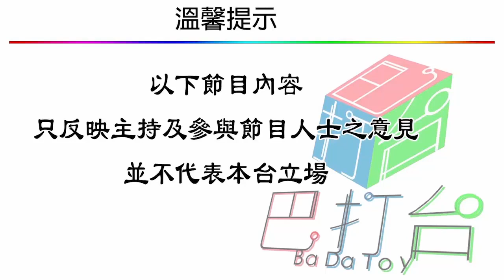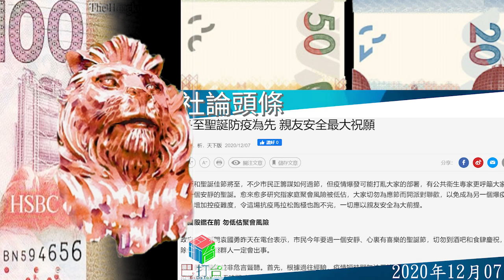香港今日社論2020年12月07日(100蚊獅子頭)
明報社評
深圳市近年房價飈升，炒房風潮熾熱，一個新樓盤攪珠中籤動輒也能賺幾百萬，市政府當然不敢忘記中央有關「房子是用來住的，不是用來炒的」指示，也採取過「辣招」去抑制炒樓風，但這些措施始終沒有奏效，其中有市場推動因素，也有政府懶政不起作用的原因。國務院常務副總理韓正上周四專門就房地產長效機制召開會議，指示要「落實城市主體責任」，應該是有所指的。華潤集團下屬的房地產公司在深圳開發的一個樓盤，分期出售，由於地理位置處於創新科技企業集中的南山區，十分搶手，上一期發售出現中籤後轉手即可賺幾百萬元，新一期的訂購超出預售單位的8倍，參與攪珠的要付350萬元人民幣訂金，凍結資金達到339億元。

蘋果頭條
由今年初起一直站在抗疫最前線、幾乎無間斷主持每日430記者會的衞生防護中心傳染病處主任張竹君醫生，上周六（5日）及本周日均請假缺席記者會，由傳染病首席醫生（流行病學）歐家榮代替。張竹君的丈夫、牙醫余岳鋒因患上腦癌，一直在威爾斯親王醫院留醫，有傳他周日早上因病重已在醫院離世。據悉，張竹君的丈夫同樣是醫生，去年證實患上腦癌，已在威院留醫一段時間。早前有傳他病情有點好轉，但其後情況轉差，並進入癌病末期，已未有再在深切治療病房醫治，近日更感染肺炎。上周六張醫生在430記者會召開前約1小時突然請假，臨時由歐家榮代替主持記者會，周日早上開始便傳出張醫生丈夫病逝的噩耗。

東方正論
外防輸入，內防反彈」一直是內地的控疫宗旨，亦十分成功，但隨着近期有數宗從香港輸入深圳及惠州的個案，反映本港疫情仍然處於水深火熱的階段，港府防疫無能，不僅害苦市民，更拖累內地。很可惜，港府沒有知恥近乎勇，防疫仍然半桶水，當中漁護署轄下的香港仔魚市場更被本報踢爆防疫措施形同虛設，魚販和南亞工人不戴罩開工，隨時成為播毒溫床。香港仔魚市場由魚類統營處管理，統營處處長則由漁護署署長兼任。港府宣布周五起將提高違反禁聚令的定額罰款，由2,000元倍增至5,000元，企圖寓禁於徵，還未知成效如何，魚市場卻率先犯禁。

星島社論
新冠肺炎肆虐全球近一年，近日終漸出曙光，全球多國研發疫苗紛報喜指疫苗的保護率逾九成，遠高於美國食品及藥物管理局所要求的五成。一直跟進疫苗供港的政府專家顧問、中大呼吸系統科講座教授許樹昌直言，即將年底前面世的美國莫德納（Moderna）及輝瑞兩款疫苗因研發技術關係，須分別存儲於攝氏負二十至七十度，惟香港缺乏相關大型儲存及運輸冷凍設備，應用於本港存在極大技術困難，料本港須剔除該兩款率先面世的疫苗，估計首批到港的疫苗將為牛津大學、俄羅斯「衛星V」或內地疫苗。他又預料，本港最快明年第二、三季接種首批疫苗，料二二年底完成全民接種，意味「抗疫馬拉松」目前僅跑完三分一。

經濟社評
冬至和聖誕佳節將至，不少市民正籌謀如何過節，但疫情爆發可能打亂大家的部署，有公共衞生專家更呼籲大家要過一個安靜的聖誕。愈來愈多研究指家庭聚會風險被低估，大家切勿為應節而開派對聯歡，以免成為另一個爆疫源頭，增加控疫難度，令這場抗疫馬拉松跑極也跑不完，一切應以親友安全為大前提。政府專家顧問袁國勇昨天在電台表示，市民今年要過一個安靜、心裏有喜樂的聖誕節，切勿到酒吧和食肆慶祝，因除低口罩，整群人一定會出事。袁國勇的警告並非危言聳聽。首先，根據過往經驗，疫情短時間無法受控。第二波疫情用了25天才漸受控，第3波疫情卻花上80天時間才緩和下來，一波比一波的控疫時間長。